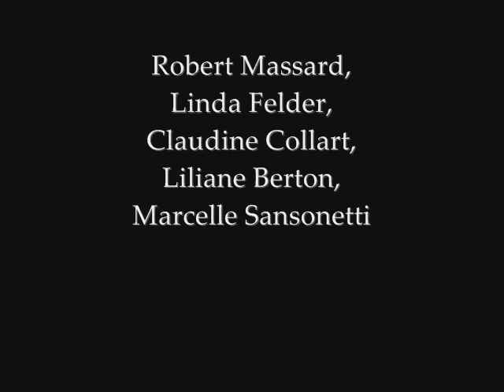La Reine Joyeuse: Act II, Part 15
Robert Massard, Linda Felder, Claudine Collart, Liliane Berton, Marcelle Sansonetti, Orchestre Radio-lyrique, Choeurs de la RTF, Roger Ellis & Nikolaus Aeschbacher
Charles Cuvillier: La Reine Joyeuse (1955)

Buylinks

Tracklist

1.La reine joyeuse: Act I, Pt. 1
2.La reine joyeuse: Act I, Pt. 2
3.La reine joyeuse: Act I, Pt. 3
4.La reine joyeuse: Act I, Pt. 4
5.La reine joyeuse: Act I, Pt. 5
6.La reine joyeuse: Act I, Pt. 6
7.La reine joyeuse: Act I, Pt. 7
8.La reine joyeuse: Act I, Pt. 8
9.La reine joyeuse: Act I, Pt. 9
10.La reine joyeuse: Act I, Pt. 10
11.La reine joyeuse: Act I, Pt. 11
12.La reine joyeuse: Act I, Pt. 12
13.La reine joyeuse: Act I, Pt. 13
14.La reine joyeuse: Act I, Pt. 14
15.La reine joyeuse: Act I, Pt. 15
16.La reine joyeuse: Act II, Pt. 1
17.La reine joyeuse: Act II, Pt. 2
18.La reine joyeuse: Act II, Pt. 3
19.La reine joyeuse: Act II, Pt. 4
20.La reine joyeuse: Act II, Pt. 5
21.La reine joyeuse: Act II, Pt. 6
22.La reine joyeuse: Act II, Pt. 7
23.La reine joyeuse: Act II, Pt. 8
24.La reine joyeuse: Act II, Pt. 9
25.La reine joyeuse: Act II, Pt. 10
26.La reine joyeuse: Act II, Pt. 11
27.La reine joyeuse: Act II, Pt. 12
28.La reine joyeuse: Act II, Pt. 13
29.La reine joyeuse: Act II, Pt. 14
30.La reine joyeuse: Act II, Pt. 15
31.La reine joyeuse: Act II, Pt. 16
32.La reine joyeuse: Act II, Pt. 17
33.La reine joyeuse: Act II, Pt. 18